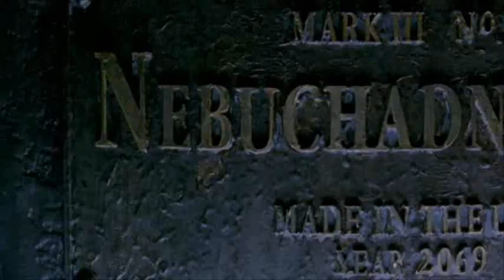The Matrix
A Matrix vid to my favourite song from the first Matrix soundtrack. Just the first movie, but I think it fits pretty well. Also it nearly turned into one of my Neoness videos, I was trying hard to put the other characters in, but they talk too much! So theres quite a lot of Neo during the piano.